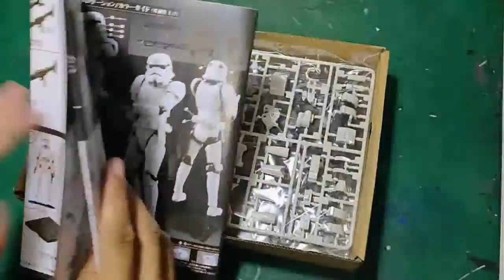Painting Stormtrooper model kit used acrilic paint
Hello Everyone, I'm Igo from Hobby Supply

This time I will assemble the StormTrooper model kit from the Star wars series
Because I'm making a Star Wars mini diorama with a desert theme
So I colored this model kit with sand color with brown as detailing
I use acrylic paint with water base material, is it strong for the model kit?
First I painted with clear matte as the base color, then washed with
sand color and dry brush with dark brown color.
The last step is re-coated with clear matte paint.
I hope this tutorial is useful